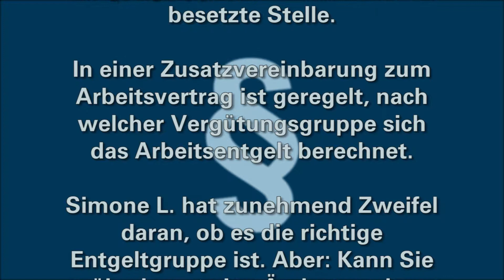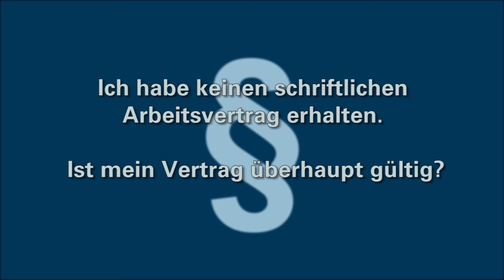Servicezeit Recht - ELSTERWELLE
In unserer Ausgabe der Servicezeit befasst sich Anwalt Hagen Döhl mit einem Fall aus Arbeitsrecht. Im Fokus steht das Thema Tarifvertrag.